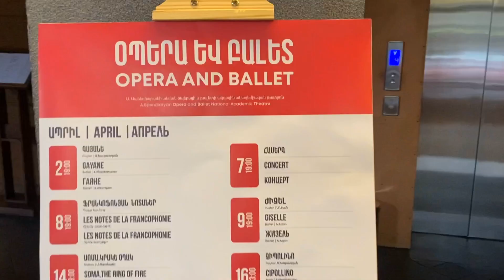Historic Yerevan hotel TUFENKIAN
You no longer need to buy SIM cards in each side! Use the Airolo app

Book any transfer where and when it is convenient for you with GetTransfer.com

00:00-00:19 - intro
Welcome to the historic Yerevan hotel - TUFENKIAN. The hotel is a great illustration of a Caucasian style of the 19th century and truly is the standard of tourists' comfortable residence.

00:20-00:57 - reception lobby and a conference hall
The reception lobby is large - it offers comfortable seats for relaxion, also you could find here a schedule of the Opera and Ballet performances.
Near the reception there's a Kharpert restaurant with the traditional Armenian and Italian dishes.
For everyone who travel for a business tasks  - TUFENKIAN provides a conference hall which is up to 50 people.

00:58-1:36 - Standard room
Standard room with a king size bed. A visiting card of all Tufenkian's rooms - Armenian handmade interior elements. Standard room provides a picturesque view of  the city. Among the facilities there are air-conditioner, flat-screen TV, wardrobe and a personal bathroom.

1:37-2:03 - Standard room
Standard room with two beds. That amazing Armenian style is highly rated by the majority of tourists. Staying here is pleasant and disposes to a comfortable rest. Facilities are the same as in the first room. Large bathroom with the cosmetic stuff are my personal admiration.

2:04-3:02 - King Suite room
King Suite room consists of living room and bedroom. Bathroom with a shower and a bath provides necessary cosmetic stuff. Also that room would show you a nice view of a Yerevan from the balcony.
Hair dryer, TV, coffee and tea maker - all of this is available for the guests.